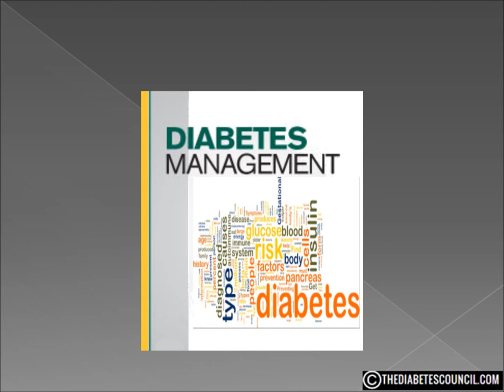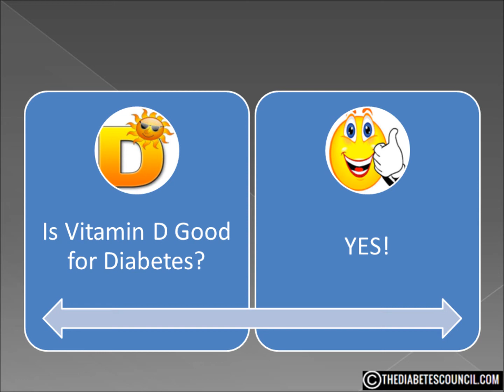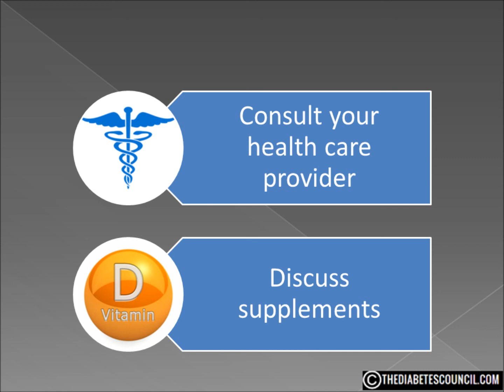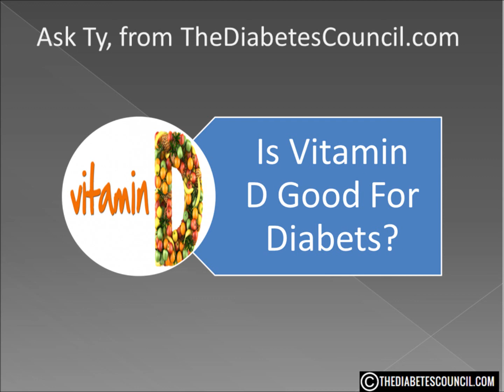Is Vitamin D Good for Diabetes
▸▸▸ Enroll in our Detox Course for Diabetes Enroll in our new Detox Course and learn How to Heal using a Holistic Approach plus more. Is Vitamin D Good or Bad For Diabetes?

Hello, I'm Ty Mason from TheDiabetesCouncil.com, researcher, writer and I have type 2 diabetes.  Today I'm going to answer the question, is Vitamin D good for diabetes. But before we get into that, make sure you download my free diabetes management book which also includes diabetes grocery shopping guide (foods to eat and avoid) by clicking the

I remember vividly as a child milk coming in those waxy, cardboard-type half gallon cartons.  Am I aging myself?  On the side of those cartons would be a picture with big letters VITAMIN D.  I had no idea what Vitamin D was. I didnt have a clue.  All I knew was my mother told me it was good for me and I had to drink my milk.  To this day I still love milk, the blue kind not the red.

Vitamin D is often called the sunshine vitamin.  Why?  Basically because it is produced in your skin in response to sunlight.  That actually makes sense.  I know what some of you are thinking, I was told to drink my milk so I could have healthy bones!  And that is true.  Vitamin D is responsible for bone health because it helps your body absorb calcium and phosphorus, 2 of the main bone building minerals.

But Vitamin D is more than just for bones.  A 2011 study by the Mayo Clinic concluded that Vitamin D also played a positive role in cardiovascular health , cancer, multiple sclerosis, allergy, asthma, infection, depression, psychiatric health, pain AND diabetes.
The American Diabetes Association recently published a study stating that a deficiency of Vitamin D has been linked to the development of diabetes, both Type 1 and Type 2.  Evidence shows that Vitamin D improves glucose tolerance and improved insulin secretion.

A study published in June, 2007 concluded that insufficient vitamin D and calcium is detrimental to proper control of blood glucose.  The study was conducted by Anastassios G. Pittas for the JOURNAL OF CLINICAL ENDOCRINOLOGY & METABOLISM.  The conclusion of the study stated Vitamin D and calcium insufficiency may negatively influence glycemia, whereas combined supplementation with both nutrients may be beneficial in optimizing glucose metabolism.

So, is Vitamin D good for diabetes?  Yes it is!  Evidence is growing that while scientists truly dont understand why, Vitamin D and calcium play a major role in stabilizing blood sugar.

The question then becomes, how do I get more?

One great way to get Vitamin D wont cost you anything.  Michael Holick, a researcher for the New England Journal of Medicine concluded that, 530 minutes of sun exposure between 10:00 a.m. and 3:00 p.m. at least twice per week on the skin of the face, arms, back, or legs (without sunscreen) is usually adequate for vitamin D synthesis.

The problem is our fear of skin cancer has caused us to lather on so much sun screen, the skin cannot absorb Vitamin D.  The skin will not absorb sunlight through a window or glass.  Drinking whole milk is a good source of Vitamin D and calcium, but also contains sugars.

So, I suggest, as always, consult your family health care provider and discuss supplements. Vitamin D and calcium supplements are ready available in most stores or online.  Again, before taking them, consult your health are provider.

I hope this answered your question is Vitamin D good or bad for diabetes. Dont forget to get your diabetes management book by clicking the